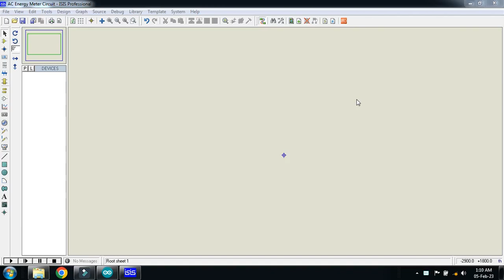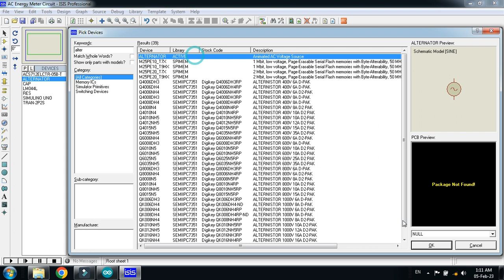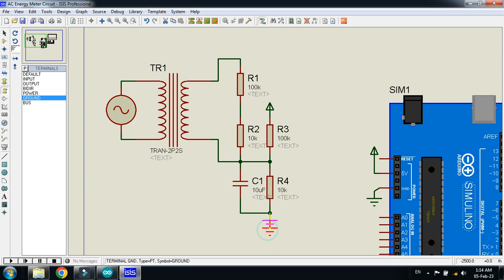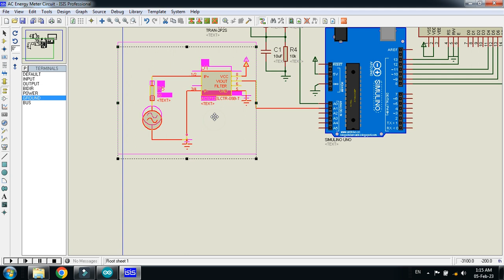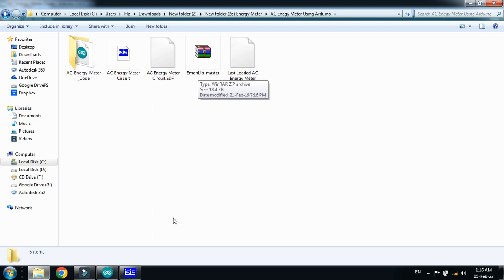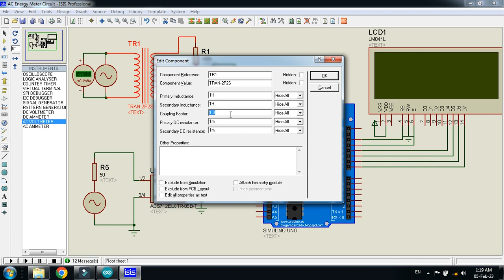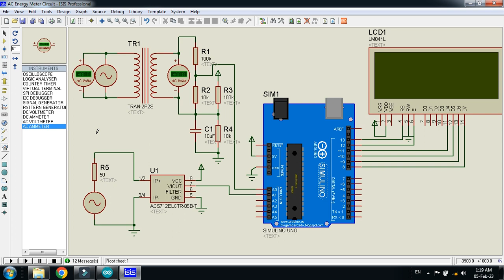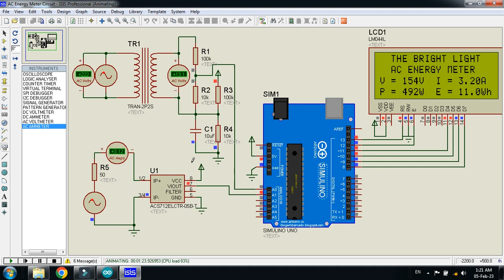AC Energy Meter Using Arduino With Code and Circuit || Proteus Simulation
In this video you will learn about AC Energy Meter Using Arduino.
How to measure AC Energy With Arduino.
How to measure AC Voltage With Arduino.
How to measure AC Current With Arduino.
How to measure AC Power With Arduino.
Measure AC Energy with Arduino - AC Energy Meter.
AC Energy Measurement using Arduino.
Measure AC Energy using Arduino.
Arduino AC Energy meter Project.
Measuring Energy with Arduino.
AC Energy Measurement.
How can I measure AC Energy with my Arduino?
Arduino 220V AC Power meter.
Simple AC Energy Meter with Arduino.
Electricity Energy Meter using Arduino.
Make A Simple Arduino Energy Meter.
Make an AC Wattmeter using Arduino UNO.
Simple Arduino Home Energy Meter.
AC Electricity Energy Meter.
Arduino Energy meter.